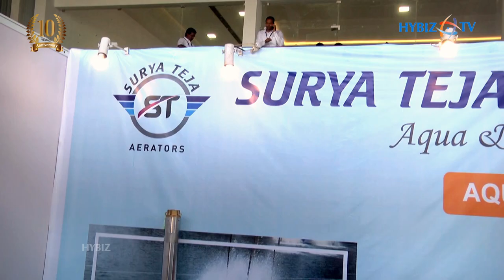Surya Teja Aerators | Aqua & Agriculture Equipments | Aqua Expo 2020 | Hybiz TV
Surya Teja Enterprises | Aquaex India 2020, Bhimavaram, Andhra Pradesh |  | Hybiz TV